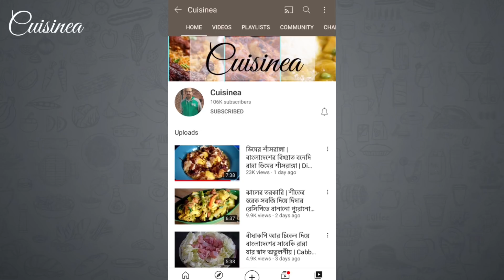মুসুর ডাল এইভাবে বানালে গরম ভাত দিয়ে খাওয়াটা জাস্ট জমে যাবে|Masoor Dal Recipe